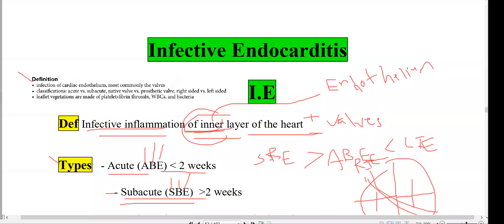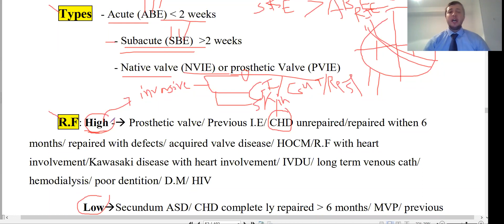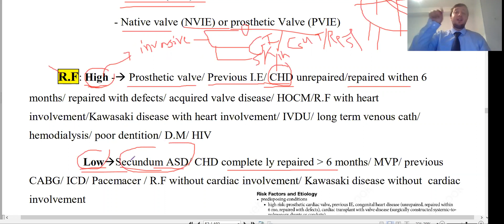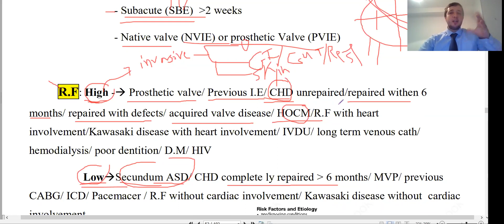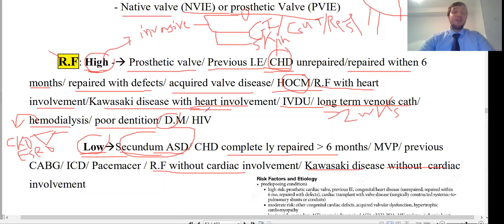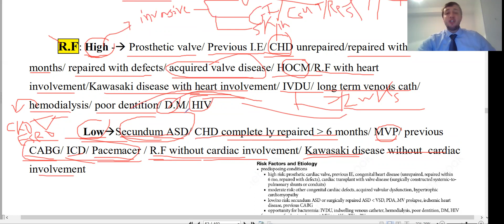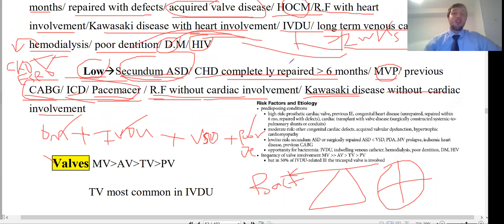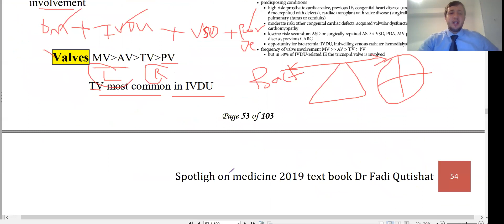Medicine Review/Infective Endocarditis 2 [Typed material] Dr Fadi Qutishat 2020